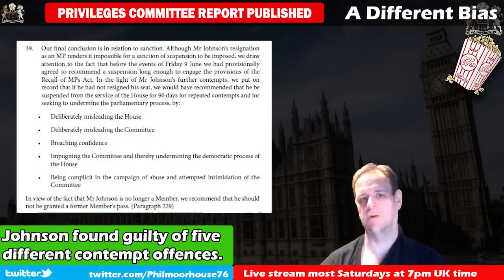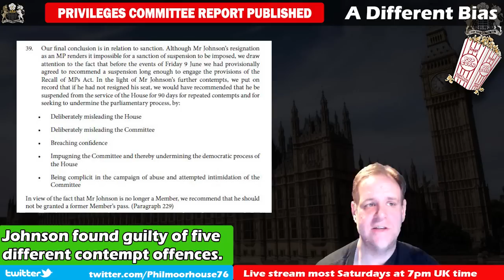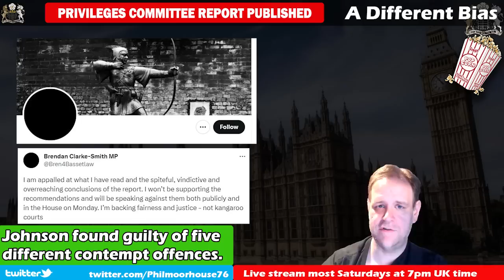Boris Johnson Guilty of Multiple Contempts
The Privileges Committee report into Boris Johnson's Partygate lies has dropped, and it is explosive. Johnson is guilty of five different types of contempt, when he was only being investigated for one, and would have been hit with a 90 day suspension from parliament.